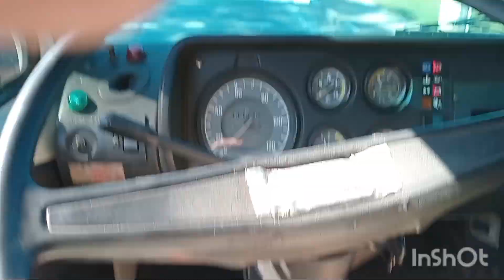Hoje fui de caminhão fazer o carregamento de aguamineral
pessoal nesse vídeo eu fui trabalhar com o caminhão 7.90 baú , wolksvagem ano 87, sai da cidade de Taboão da Serra SP pra fazer o carregamento de água mineral na cidade de Embu das Artes SP perto da cidade de itapecericadaserra , mostro pra vcs a rodovia Régis Bitencourt próximo ao Rodoanel Mário Covas, passo também na avenida Rotary, na AMBEV no Jardim Iris Cristina, parque pirajussara Jardim Magali, mando um alô pro grupo terapianabr amigos estradeiros .